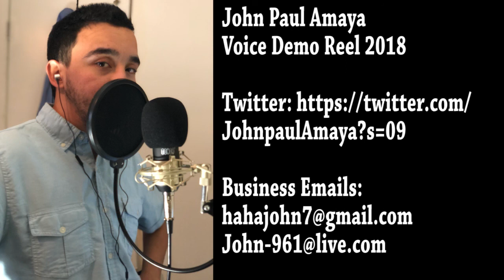John Paul Amaya Voice Demo Reel 2018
Welp...

Digital Copies:

Digital Copies:

Digital Copies:

Digital Copies:

Digital Copies:

Digital Copies: